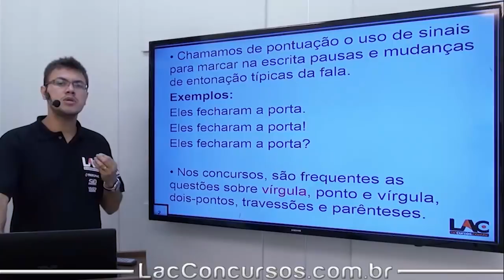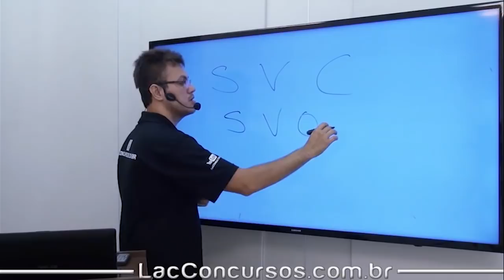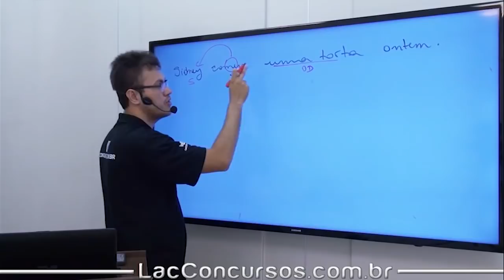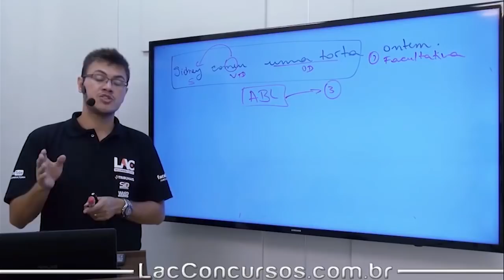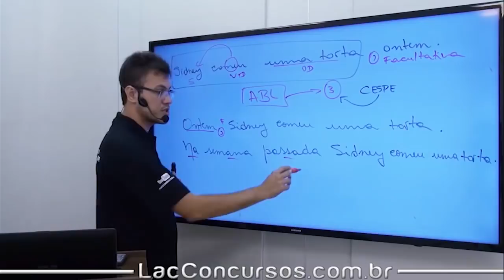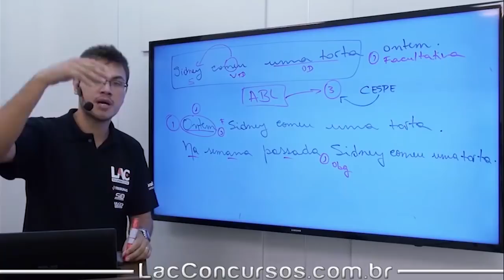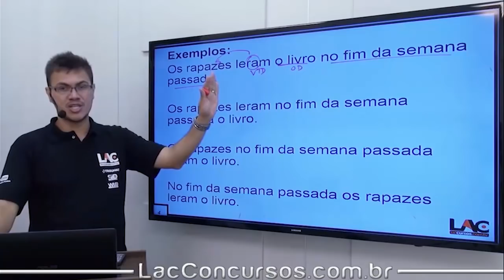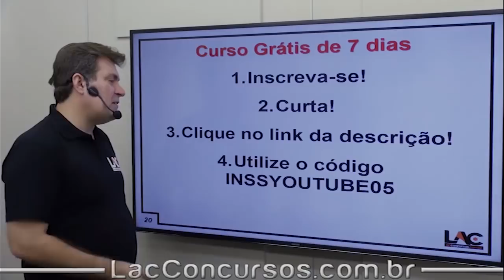INSS - Aula Grátis - 37/100 - Pontuação Parte 1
Aula demonstrativa do nosso super curso preparatório para o INSS. Nessa aula, o professor Sidney Martins fala sobre " Pontuação  Parte 1'', assunto importante para você que busca a tão sonhada aprovação para o cargo de Técnico do Seguro Social. O cargo tem como requisito básico o certificado de conclusão do Ensino  Médio.

INSSYOUTUBE05

▫ Matérias disponíveis:
         ▪ Raciocínio Lógico
         ▪ Língua Portuguesa e Interpretação de textos
         ▪ Seguridade Social
         ▪ Noções de Informática
         ▪ Regime Jurídico Único
         ▪ Ética no Serviço Público (Decreto nº 6.029/2007)